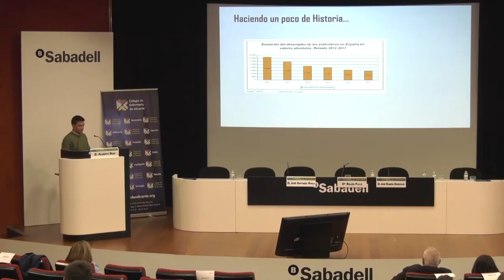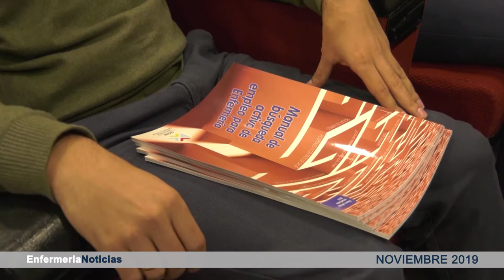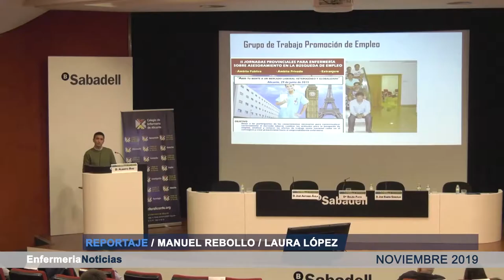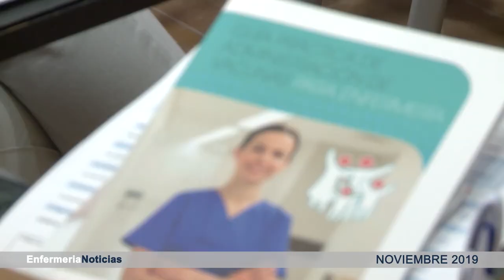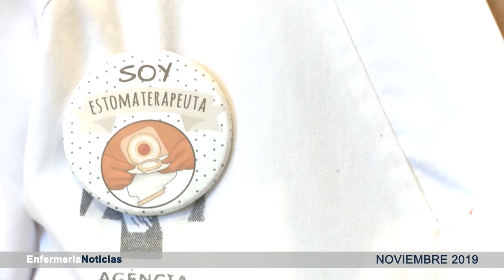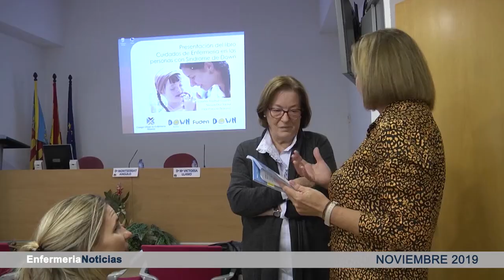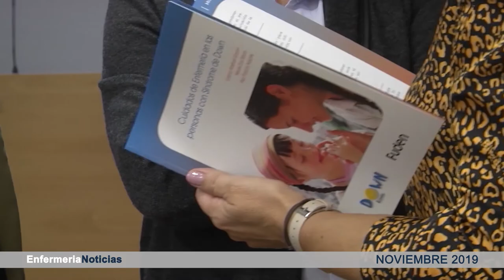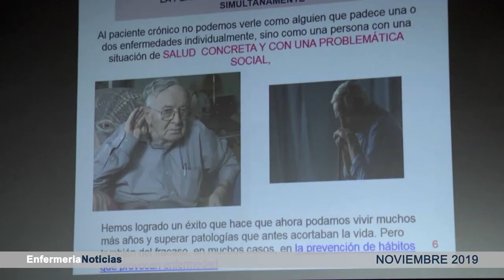Informativo noviembre 2019 | Cecova TV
Noviembre acaba con un gran volumen de información referida a la profesión de Enfermería. Desde la importancia de las vacunas hasta las jornadas de actualización de Enfermería Comunitaria, lactancia materna o espacios de desarrollo profesional y laboral. Si quieres estar informada/o de la actualidad de la profesión enfermera dale al play.